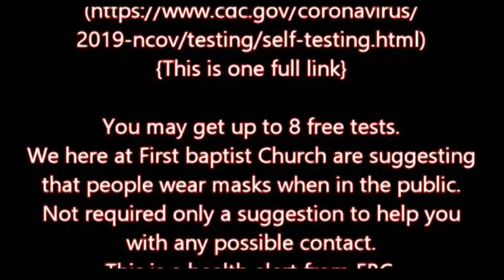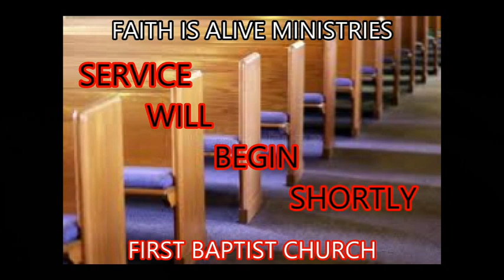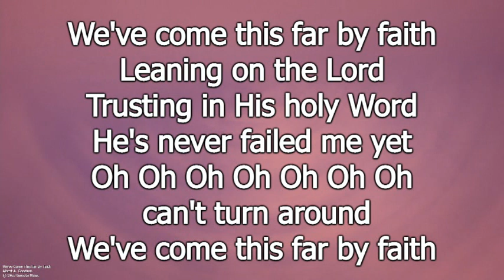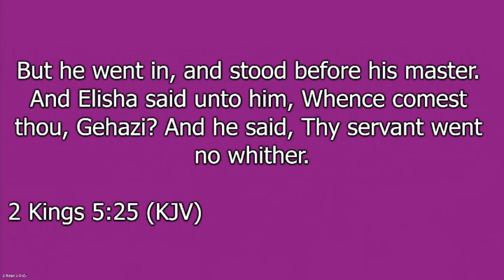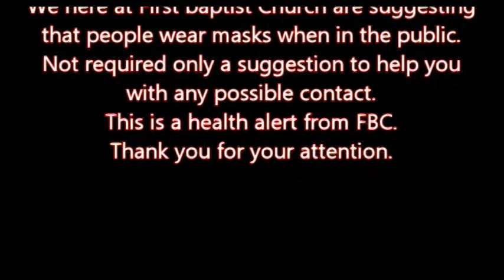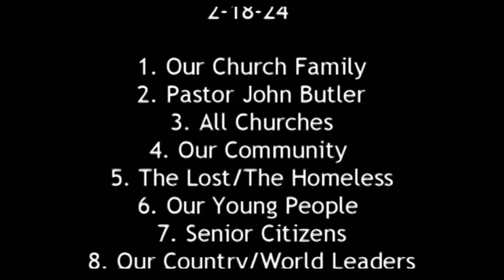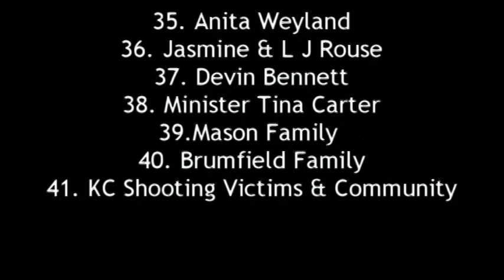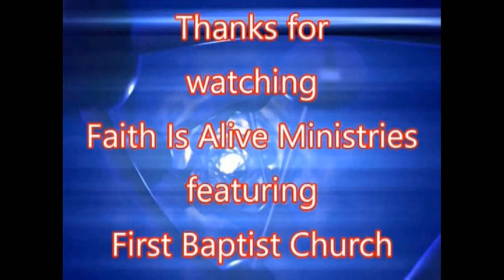Worship Services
Worship Services Faith Is Alive Ministries @ First Baptist Church, Harrisonburg, VA